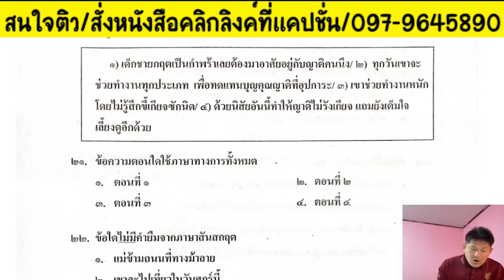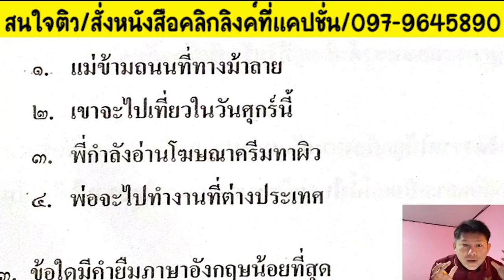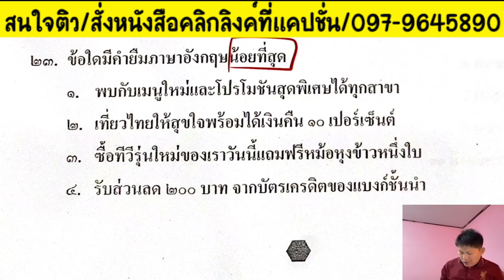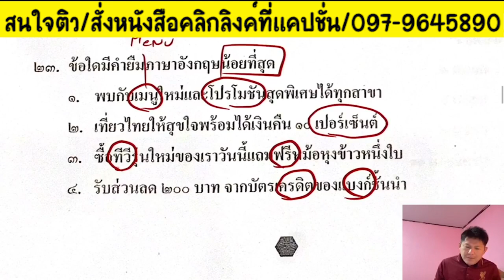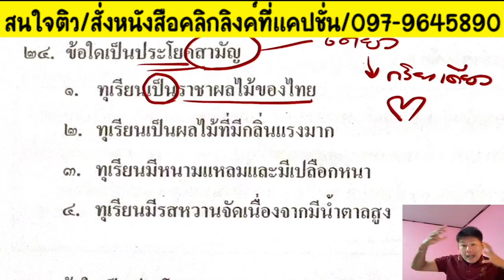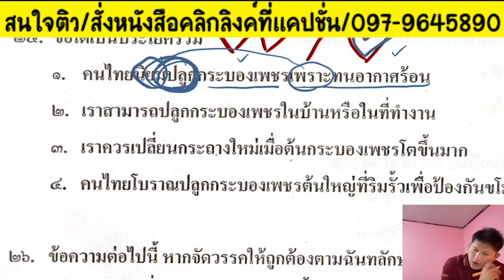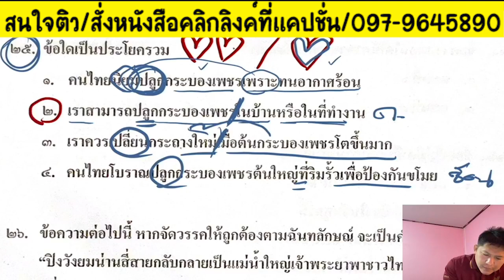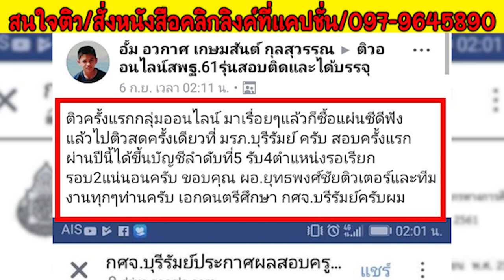📌ติวไทย ภาค ก. "ระดับภาษา" ของคุณระดับไหนแล้ว?